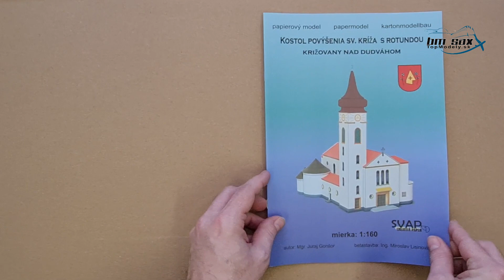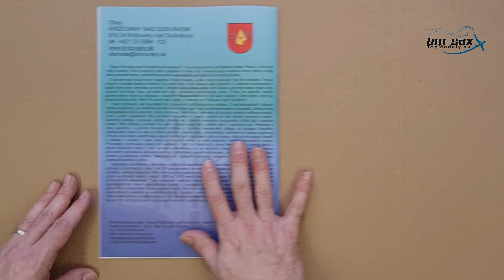Papierový model - Kostol povýšenia sv. kríža s rotundou v Križovanoch n/Dudváhom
Model ktorý vám chcem dnes vo videu predstaviť je Kostol povýšenia sv. kríža s rotundou v Križovanoch n/Dudváhom od vydavateľstva SVAP
Toto video prinášame pre zvedavcov, ktorí chcú vedieť ako model vyzerá, skôr ako ho kúpia.

Ostatné produkty vo videu z nášho eshopu použité vo videu
-Lepidlo:

BM-SAXs.r.o. - TopModely